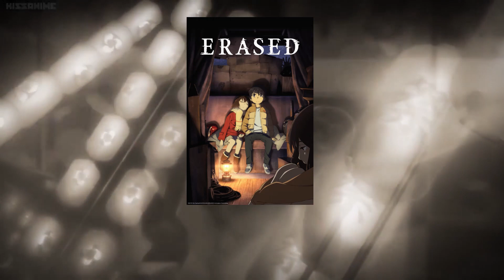5 Anime Suggestions (Tamil)